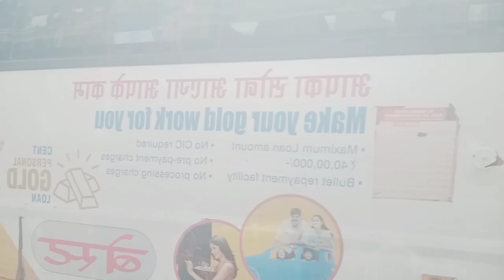मुंबई में कितना मेहनत करना पड़ता है जान लीजिए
most beautiful palace India

? most beautiful palace Mumbai India

HOW to Mumbai marine drive

how to Mumbai Sion

I hope enjoying this my video

Mumbai City vlog video

most Mumbai India best vlogger